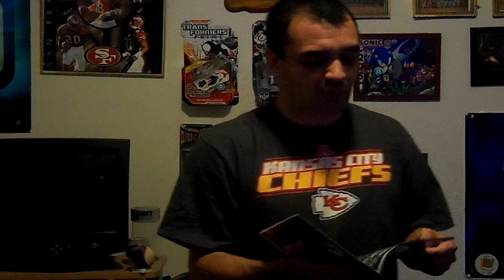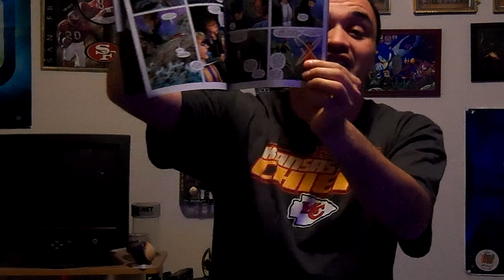Injustice : Gods Among Us Discussion 2/2